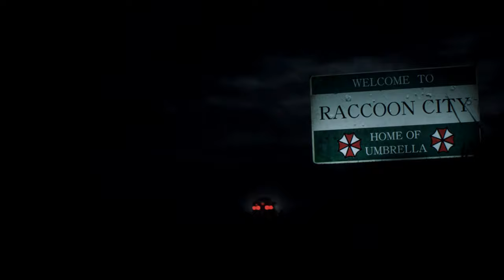Resident Evil 2 Remake Claire Redfield Nurse outfit /Biohazard 2 mod [4K]